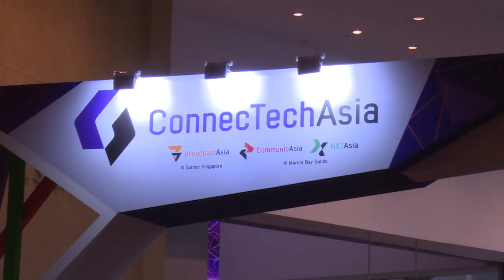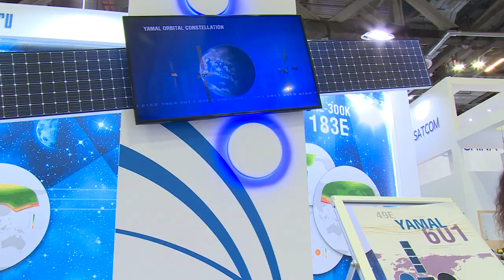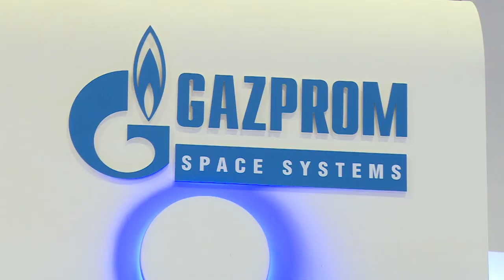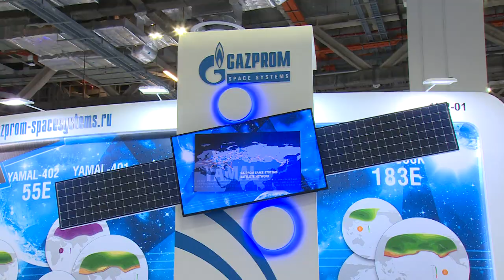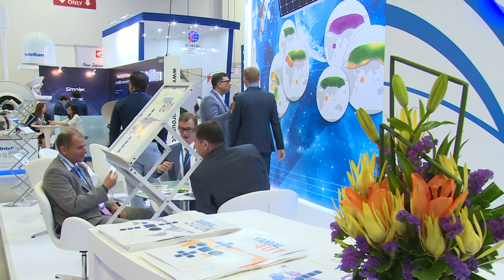Выставка «CommunicAsia 2019» в Сингапуре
Значимое событие отрасли связи в Азиатско-Тихоокеанском регионе - выставка «CommunicAsia 2019» - стало знаковым как для мира современных технологий, так и весьма плодотворным для российской компании «Газпром космические системы», чей основной телепорт расположен в Щёлкове. На протяжении 3-х дней в Сингапуре сотрудники вели переговоры с постоянными партнёрами, а также подписали несколько важных контрактов.